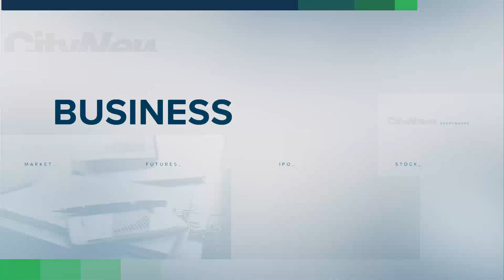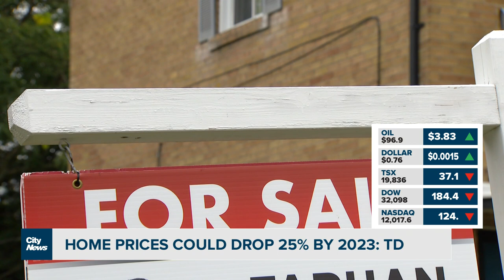Business Report: 8-foot wide home listed for nearly $2 million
An extremely narrow Toronto house has been listed for a huge price. Plus, Tim Hortons is adding new maple products. Richard Southern has the day's top business stories.